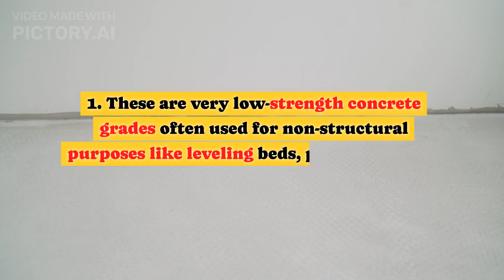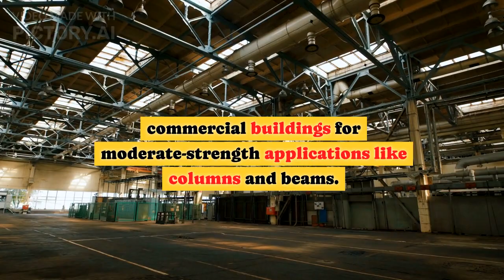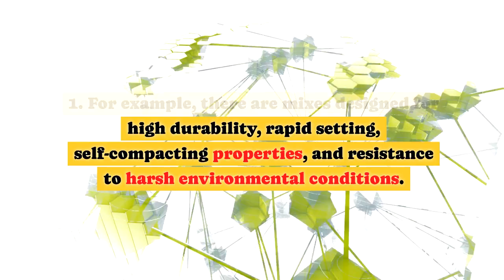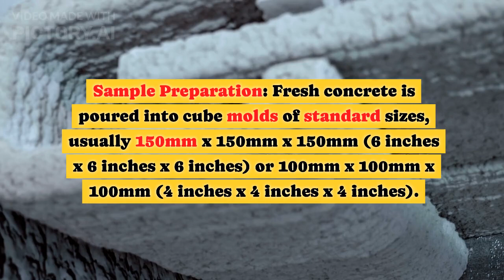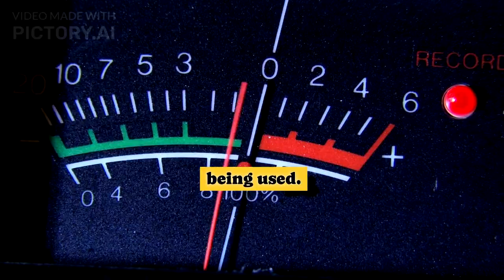Grade of Concrete and their use !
Concrete is a versatile construction material composed of cement, aggregates (such as sand and gravel), water, and often various additives. The strength and durability of concrete depend on its composition, which is typically specified by its grade or strength class. The most common grading system for concrete is based on its compressive strength, measured in megapascals (MPa) or pounds per square inch (psi).

Different grades of concrete are used for various applications based on the required strength, durability, and environmental conditions.
Grade of concrete should be chosen based on the structural requirements, environmental conditions, and intended use of the concrete structure. Using a higher-grade concrete than necessary can lead to unnecessary costs, while using a lower-grade concrete can compromise the safety and longevity of the structure.

It's always recommended to consult with structural engineers and construction professionals to determine the appropriate grade of concrete for your specific project.

The concrete cube test provides valuable information about the quality and strength of the concrete mix. It helps engineers and construction professionals ensure that the concrete used in structures meets design specifications and safety standards. If the compressive strength of the cubes falls below the desired value, it could indicate issues with the concrete mix design, curing conditions, or other factors that may affect the structural integrity of the final construction.

The concrete cube test is a widely used procedure to assess the compressive strength of concrete. Compressive strength is a crucial property of concrete, as it indicates the concrete's ability to withstand axial loads or forces that tend to crush or compress the material.